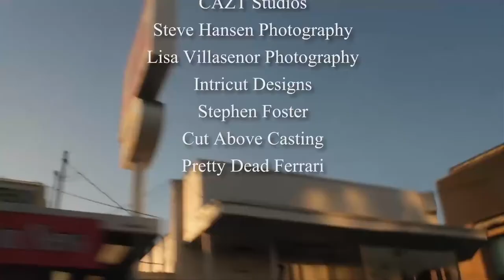The Casting Couch: Self Tapes and Producer Callbacks with Film Casting Director Scott Kim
This week we talk to Casting Director Scott Kim. He talks to us about ….

What is the Difference between assistant and associate Casting Director.

-What makes a Casting Director bring someone in for a film  audition.

-How to become a favorite Casting Director’s list

-How should your agent pitch you to a casting director

Plus gives other great tips and advice for aspiring actors.

Follow your Hosts at: @_KatieSeeley @toddstroik

Casting Couch Hosts: Katie Seeley and Todd Stroik